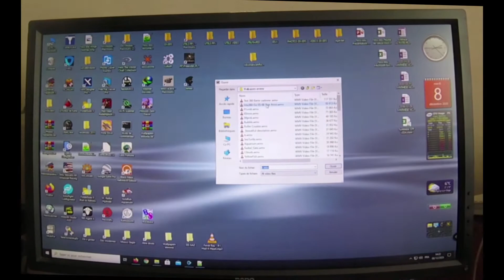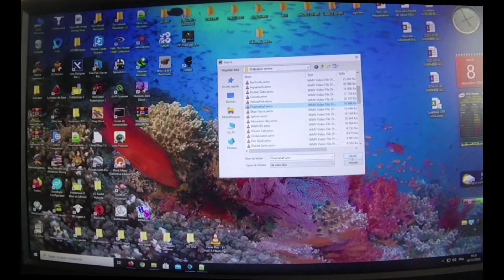Fonds d'écrans animés sous Windows 10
Il fut un temps ..Sous Vista ou Seven .. On pouvait mettre des vidéos en fond d'écran, Microsoft a supprimé cette possibilité avec Windows 10.Un petit logiciel gratuit permet de le refaire.
J'ai fait la vidéo en filmant avec la GoPro, la capture d'écran ne prend pas les fonds animés ...
Alors oui c'est inutile, ça bouffe des ressources pour rien et une vidéo agitée va pas être très confortable sur un fond de bureau ..Mais comme toujours, c'est "Fun" ;)
Les vidéos, qui devront toujours être en ".WMV" (le format XBox convient bien), vous trouverez aussi des options style 'Démarrer avec Windows" ou mettre des "Playlists". Je vous laisse fouiller ça ..

Le dossier que je vous ai préparé (inclus vidéos et logiciel)